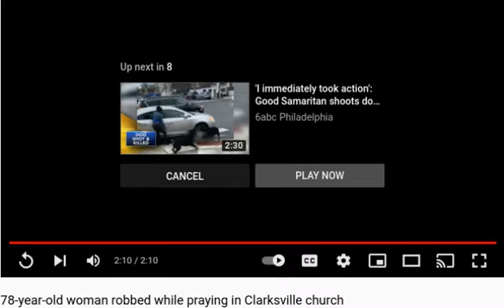2 Black "Queens" Rob Little Old Lady In Church!